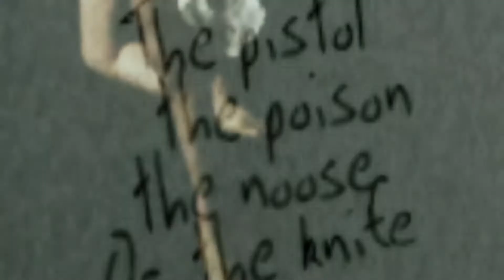The Sims 3 Machinima - Depression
"Black flowers blossom, fearless on my breath"

I felt a need to make this.